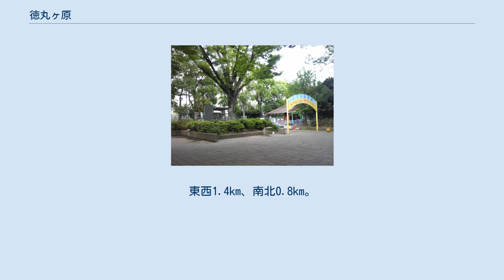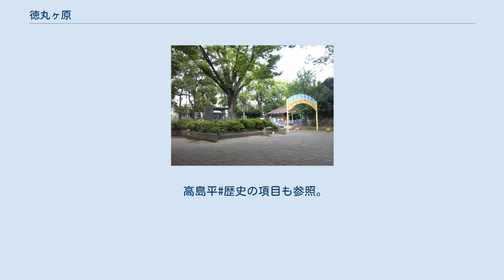徳丸ヶ原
豊島郡_(武蔵国)
徳丸ヶ原碑＆こども動物園 徳丸ヶ原（とくまるがはら）は、現在の東京都板橋区高島平及び三園、新河岸の大半の地域に相当する江戸幕府の天領、及び地域の総称である。
東西1.4km、南北0.8km。
地名としては、西台、徳丸本、徳丸脇、四ツ葉、下赤塚、上赤塚、成増などがあった。
 ほぼ現在の高島平に相当する地域であるが、板橋区三園と新河岸の大半を含む。
即ち、荒川以南、白子川以東、東京都道447号赤羽西台線以西、西台・徳丸以北の全域である。
 徳丸ヶ原全域は赤塚城のふもとにあり、古くは名族豊島氏の支配下にあったが、その後千葉氏の支配下に置かれた。
千葉氏と豊島氏の争いが太田道灌の援助を受けた千葉氏の勝利に帰して後は、間接的に後北条氏の管理下におかれたようである。
 江戸時代は志村ヶ原（志村の原、下の原）に続く広大な平原として幕府の鷹狩場に指定されていた。
徳丸のふもとに広がる荒原として「徳丸が原」と称された。
その後一般に「徳丸ヶ原」と表記されたが、公式文書には「徳丸原」と記されたようである。
そもそもが荒川の後背湿地であり、腰までつかるような湿地帯と沼地が点在する荒原だったことから耕作にも適さず、おもに幕府の鷹狩場や砲術訓練所として利用されていた。
 1841年に高島秋帆による砲術訓練が行われたことから、「徳丸ヶ原」の名称は全国的に知られるようになった。
明治に入り、豊富な荒川の水資源を頼りに耕地化が進み、「赤塚田んぼ」「徳丸田んぼ」と称され、昭和初期まで、東京都で生産される米の7割を生産するなど、東京屈指の米どころに発展した。
 23区内で最後まで残った水田地帯も、1958年ごろには新河岸川流域の工場進出および付近の住宅化による地下水の枯渇、家庭排水の流入などにより耕作に不適な状況となってきた。
1966年12月より日本住宅公団を事業主とする土地区画整理事業が実施された。
従前の居住者が僅少だったことから順調に進み、1972年3月までに高島平団地が竣工した。
その間、1968年12月には都営地下鉄6号線（三田線）が開通、1969年3月1日の住居表示実施により高島秋帆にちなんで高島平一丁目～九丁目が発足した。
高島平駅の北にある「徳丸ヶ原公園」にその名が残されている。
 高島平#歴史の項目も参照。